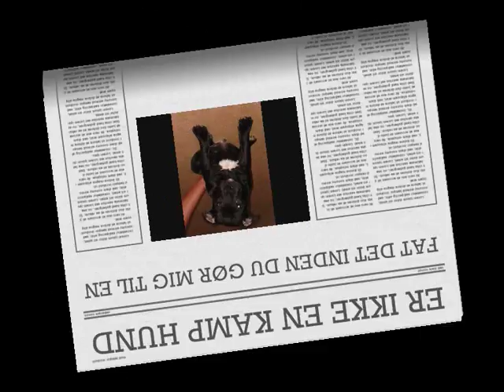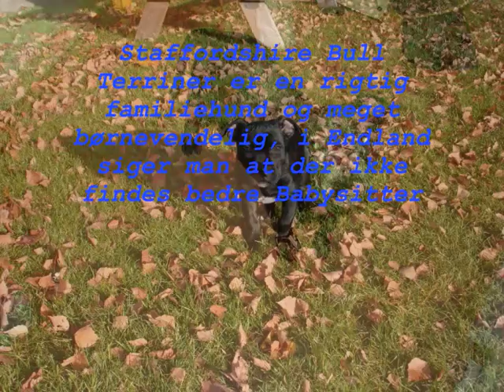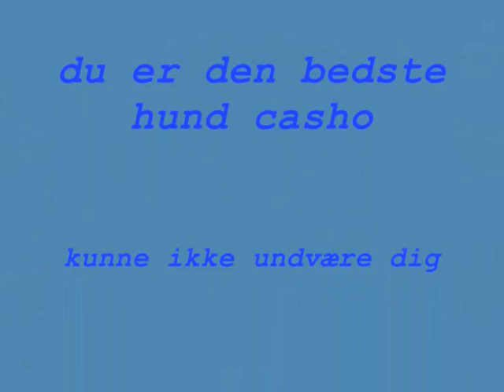staffordshire bull terrier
engelsk staffordshire bliver parret snart
han er happy